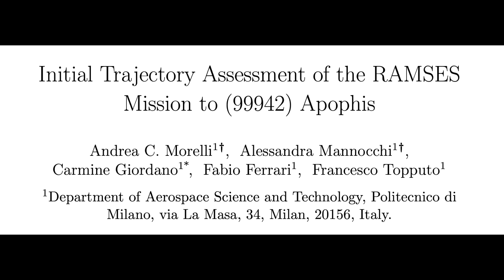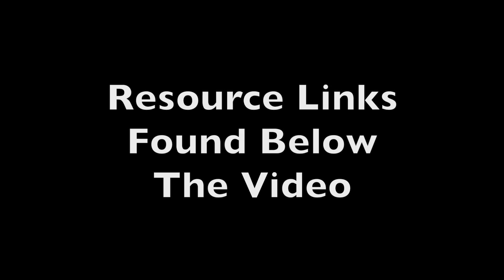Solar Eruption Watch, Apophis, Nova Oops | S0 News Sep.7.2023